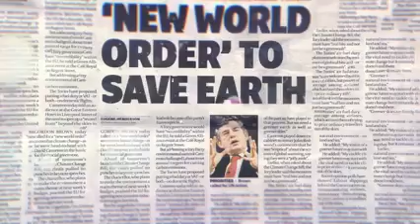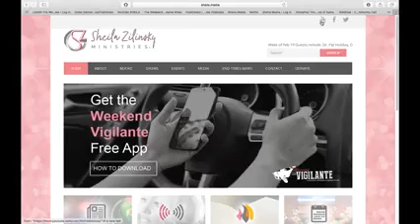Electromagnetic Witchcraft & Techno Demons Dr Pat Holliday